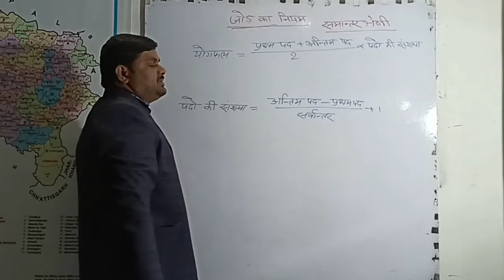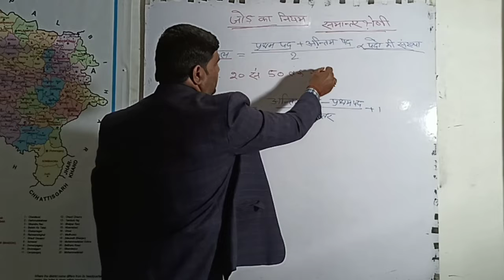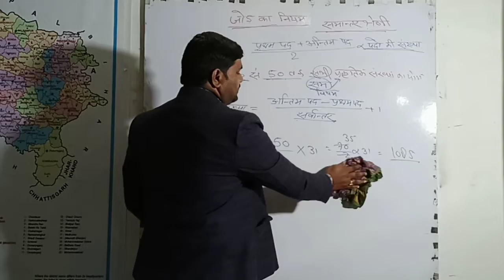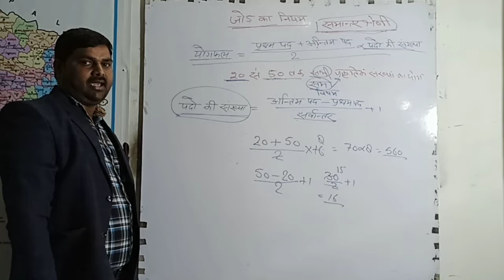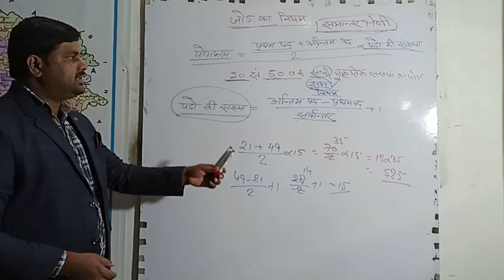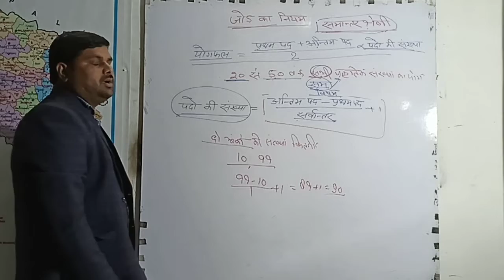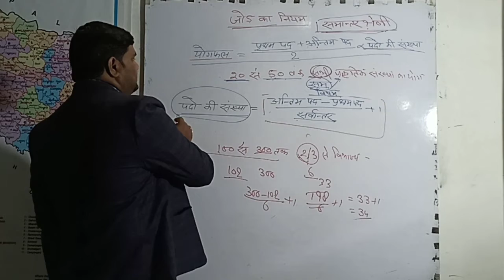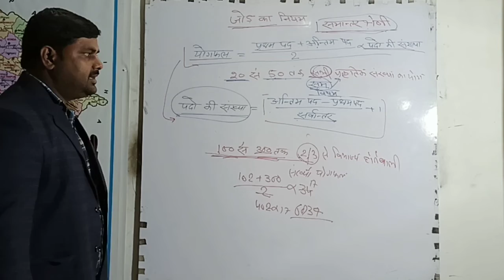Number System With RB Sir Part 2 Maths By RB_Sir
संख्या पद्धति के अंतर्गत जोड़ का नियम सीखना

आप यदि हमारे पिछले वीडियो को नहीं देखे हैं जिसमें संख्याओं को और बेहतर जान पायेंगे। जैसे-प्राकृतिक संख्या, पूर्ण संख्या, सम, विषम आदि संख्याओं के बारे में और जानना चाहते हैं तो आपको उसका लिंक आपको नीचे 👇👇👇 दिया जा रहा है।

First Video part.
Our Batch Timing
Evening:- @7pm Maths By RB Sir

आर बी क्लासेस का डिस्कसन ग्रुप का लिंक जो जुड़ना चाहे वो जॉइन कर सकते हैं।